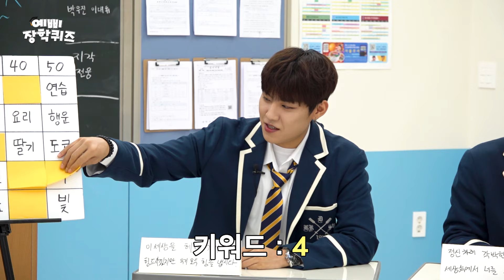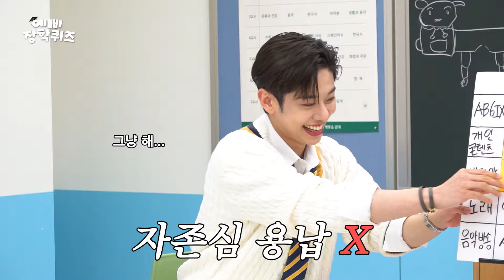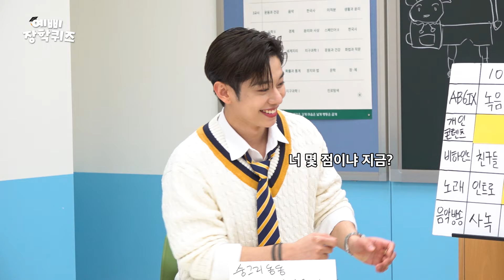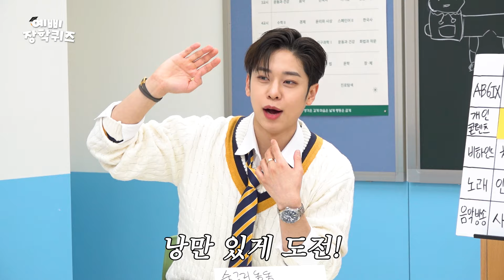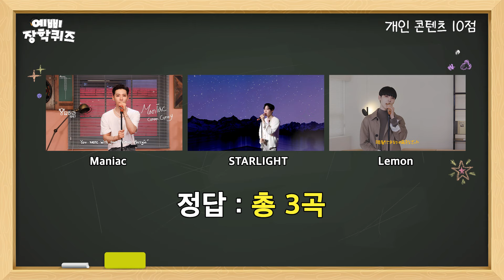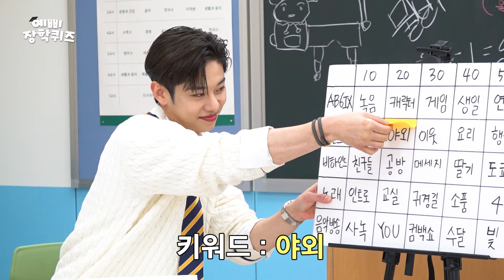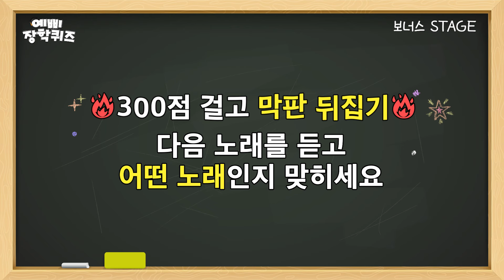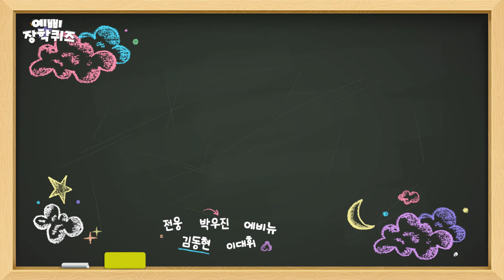예삐잘알 대망의 1등은? 💯 제 1회 예삐 장학퀴즈 2편